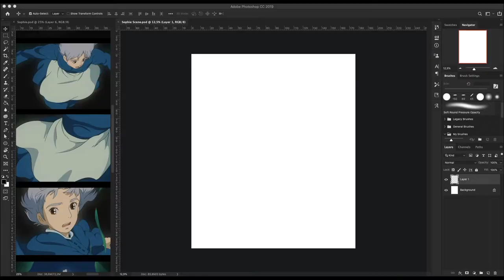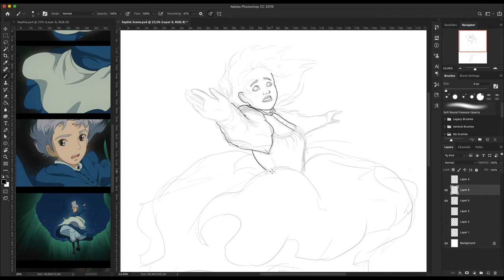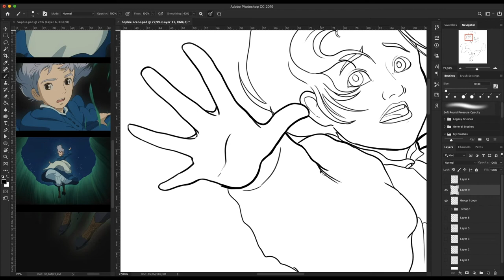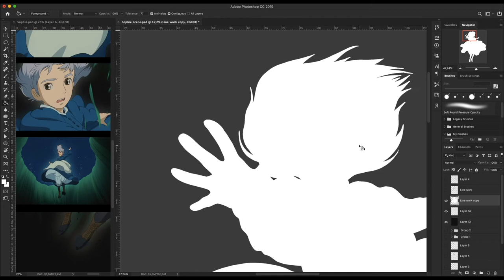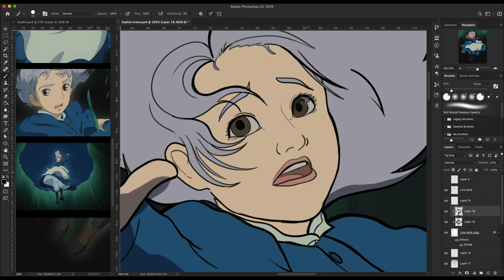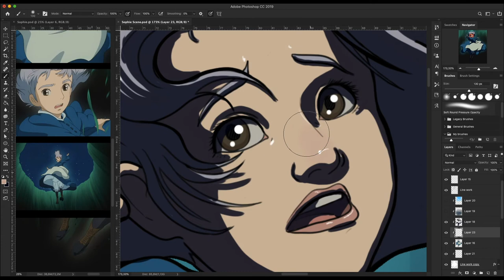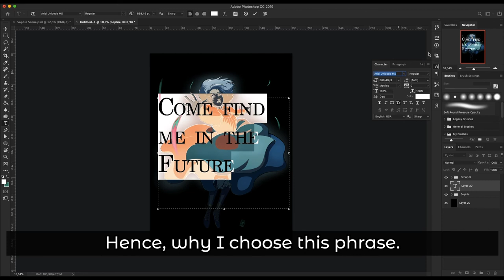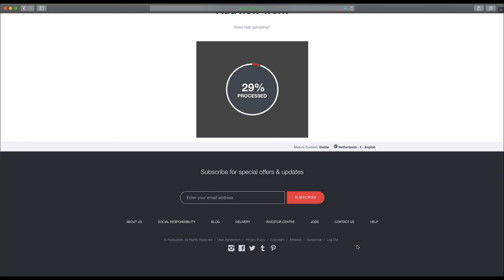Let’s Draw Fan art of Sophie from Howl’s Moving Castle + How to RedBubble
Love this movie! Love Sophie! Love this scene!

·My tools.

.Adobe Premier
.Adobe Photoshop
.Mac pro

·Music·